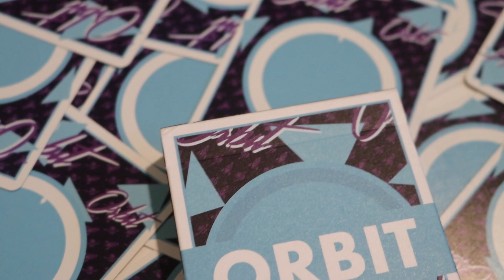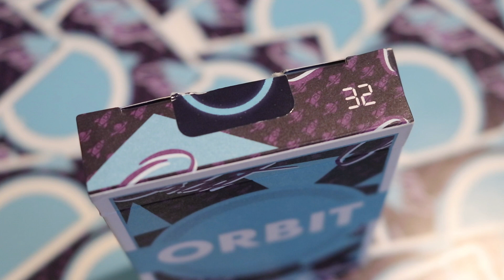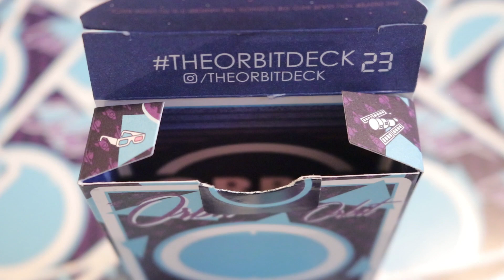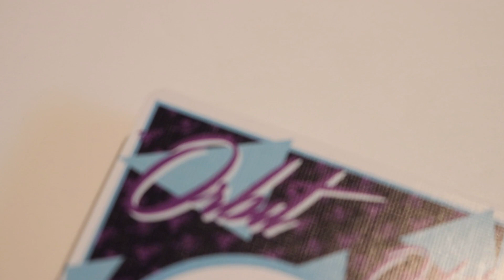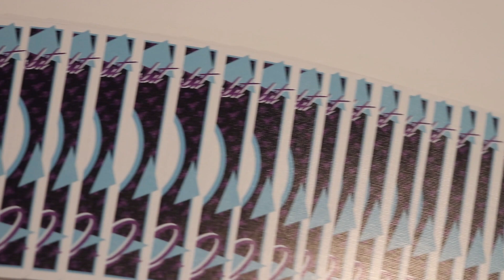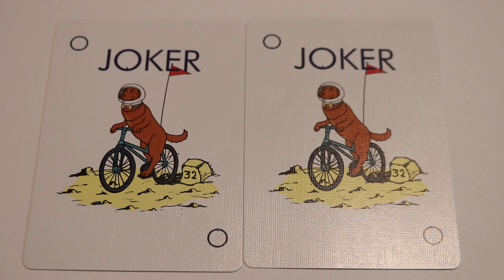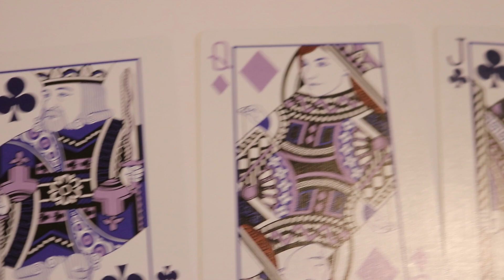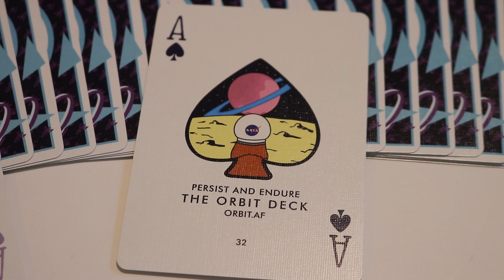DECK REVIEW #86 : "ORBIT - V.7 PARALLEL EDITION - " Playing Cards (By: Chris Brown)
RATING: 4 out of 5

During the V7 design process, Daniel Schneider, showed Chris the final render of the inside of the V7 box. He was so blown away by how 80's it looked. Chris' wife Holly said "That should be it's own deck." So he thought about it for a while and it just made too much sense not to do. He knew the parallel universe concept had to be used here, which is why they were dubbed the "Parallel Edition". So, Daniel and Chris got to work and adjusted this to so it made sense as a back design. They had a think tank session that lasted around 4-5 straight hours. From there they did a few minor adjustments throughout the following week or so. The outside of the V7 box is the inside of the V7p box. Throughout the deck of the V7p's you'll find some things have been changed/flipped from the V7 to further highlight the fact that you're now in a parallel universe.

V7p Facts and Stats:

    *5,000 printed
    *Premium Crushed Stock / Air Cushion Finish
    *Made on the Sheet fed press
    *Double Backer (One side is V7 & other side is V7p design)
   *Duplicate Jokers with Dexter on the bike
    *Duplicate 8 of Spades
    *One way design
    *Traditionally cut
   * Matte tuck and custom matte brick boxes
   * Lefty friendly (Beautiful design for both right and left handed fans & spreads)

Follow Chris and the Crew HERE on Instagram for up to date information and more -
Like the MUSIC in Episode #86.. ??? Starting at only $15 dollars a month..
WHAT I USED TO FILM THIS EPISODE -
Main Camera:

Lens #1 :

Lens #2 :